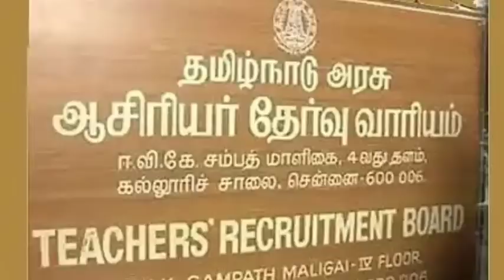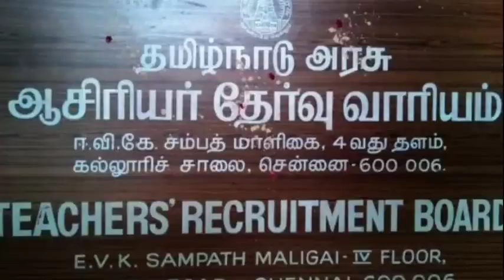Tet exam date 2022 tamilnadu | Tn tet latest news today | tntet exam date 2022